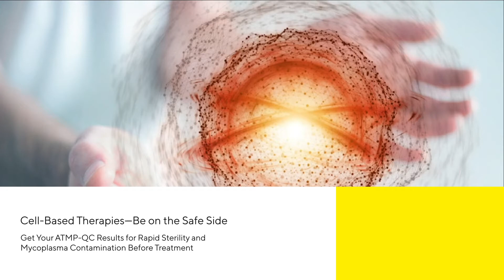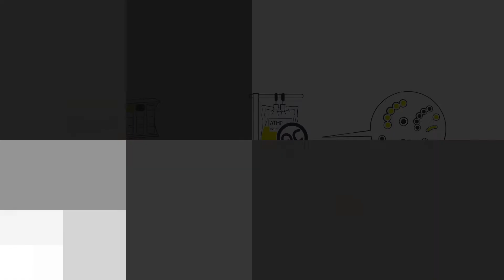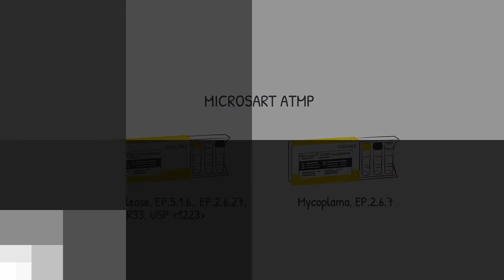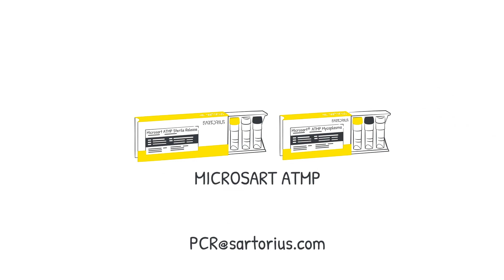Cell-Based Therapies - Be on the Safe Side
Get your ATMP-QC results for rapid sterility and Mycoplasma contamination before treatment

Mycoplasma are widespread contaminants in cell culture. Given their tiny size (~0.3-0.8 µm) mycoplasma contamination cannot be visualized by microscopy. Cultivation-based detection takes 28 days, at which time the colonies are difficult to visualize with the naked eye. As mycoplasma-contaminated products present a human health risk, absence must be demonstrated.